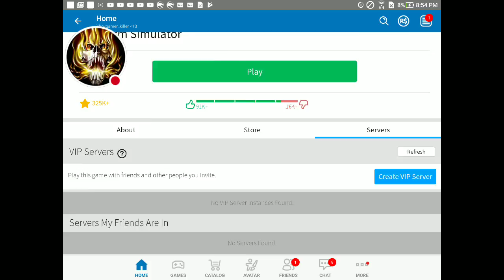Egg farm simulator - getting hericeles